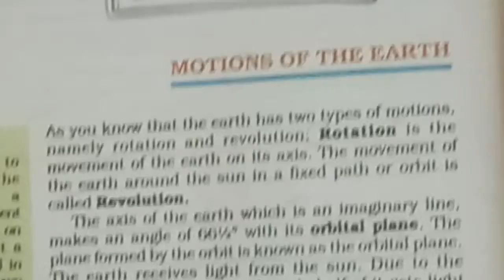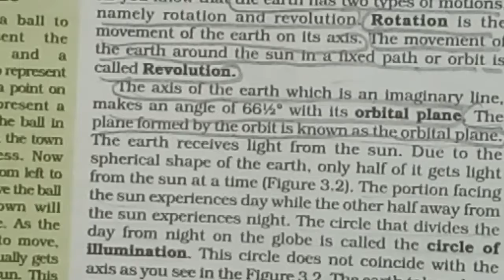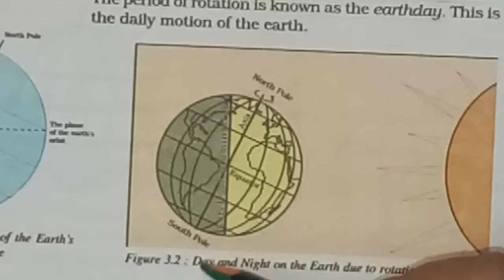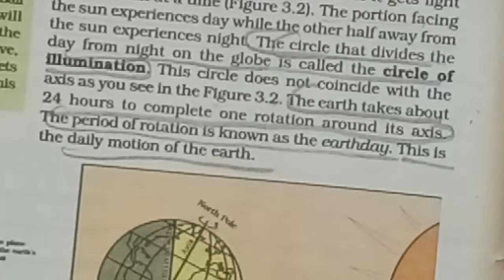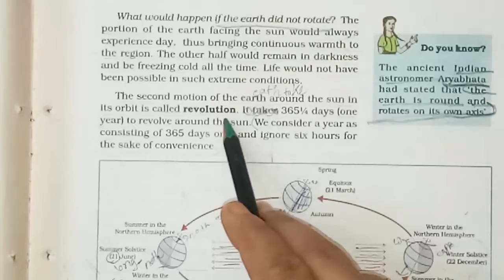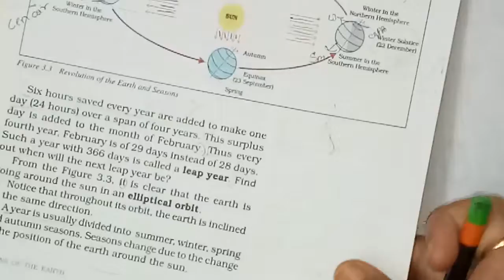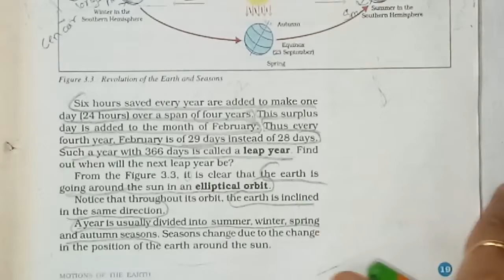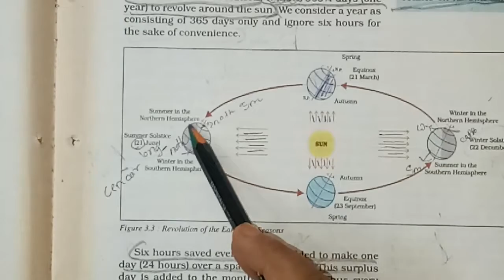Motion of The Earth | Class 6 | Science | Chapter 3 | NCERT | J.K. Online Classes | Patan | CBSE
LECTURE : 121(A)(Sci./Ch-3/Part-1)
Motion of the Earth

***We are Doing (Science/Ch-3/Part-1  )***

          *Introduction*

*Rotation

*Revolution

*Orbit Plane

*Circle of illumination

*The Period of Rotation is Know as Earthday

*If Earth did not Rotate What would happens

*Revolution of the Earth and Seasons

*Leap Year

*Elliptical orbit

J.K.Online Classes

          Education Channel

Motiani Brothers